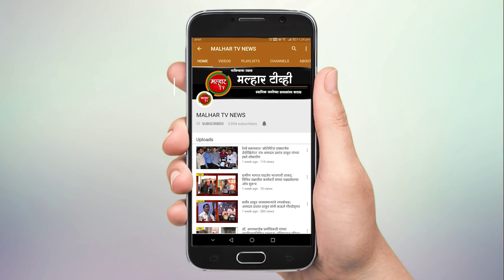श्रीरंग बारणे यांच्या प्रचारार्थ आयोजित प्रचार सभेतील आदित्य ठाकरे यांचे संपूर्ण भाषण !!!